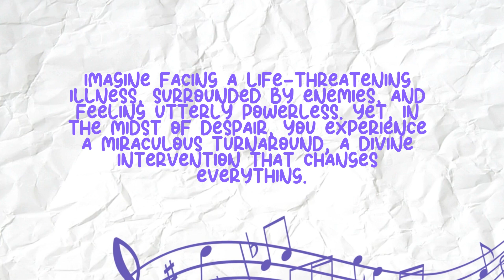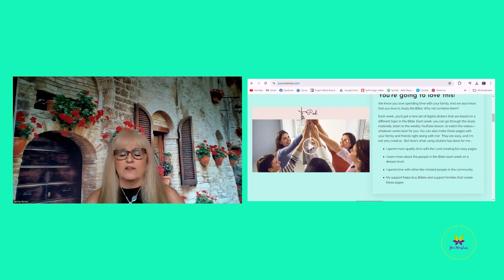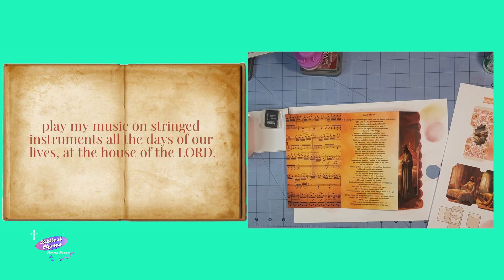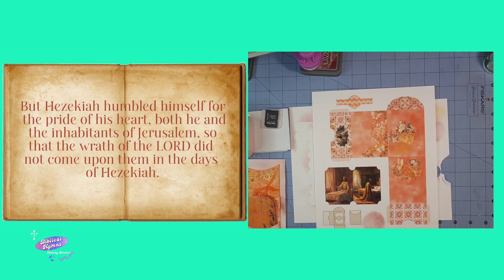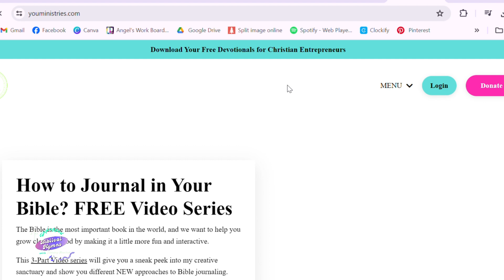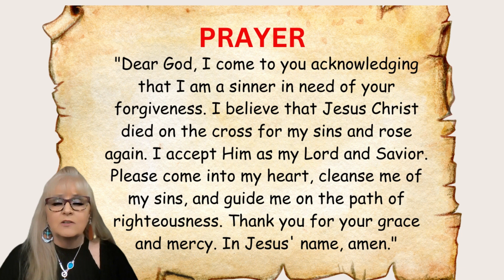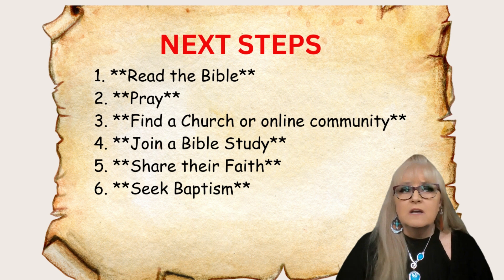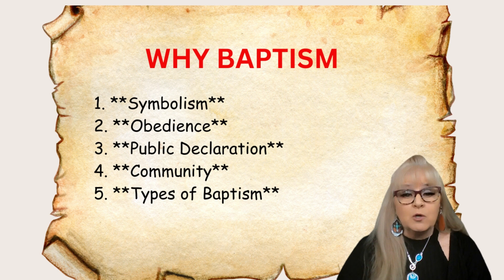Reflection and Living the Lessons from Hezekiah's Song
Supplies I am using:
1.  Women of the Bible Study Book
2.  Micro (mini or pocket Bible)
3.  Artesian Bible to Journal
4.  New Testament Pocket Journal Bible
5.  8.5" x 11" Full Sheet Sticker Paper for Laser & Inkjet Printers[600 Sheets,600 Labels]

You become part of the bigger picture by helping this nonprofit ministry provide Bibles and incomes to the families that make our digital pages, edit my videos and podcasts. We also provide meals for the less fortunate and take in necessities to the local elderly and teen centers. So, you see…you become part of the bigger picture. And when you become a member to any or all of our pods or make a donation...it is tax deductible.